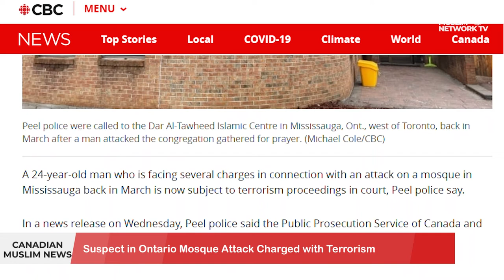Rising Islamophobia in Newfoundland and Labrador | CANADIAN MUSLIM NEWS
Rising Islamophobia in Newfoundland and Labrador

A Conversation with Dr. Sobia Shaikh, Anti-Racism Coalition Newfoundland & Labrador

News Headlines:
Government Appoints Indigenous Special Interlocutor for Residential Schools
Suspect in Ontario Mosque Attack Charged with Terrorism
New Book Captures Manitoba’s Rich Religious Diversity
Traffic Lights in Baghdad Resume 19 Years After US Invasion

Join us for Canadian Muslim News anchored by Dr Kathy Bullock & Saamiyah Syed.
Muslim Network is the only channel through which America can discover its Muslim neighbors. Muslim Network airs on Galaxy 19 Satellite covering USA, Canada and Mexico. It also streams on Amazon FireTV, Apple TV, and Roku. © Sound Vision Foundation Views expressed are those of hosts and guests, not those of Sound Vision Foundation.